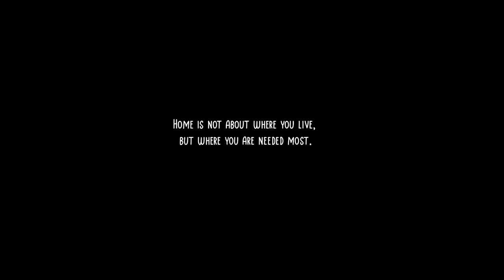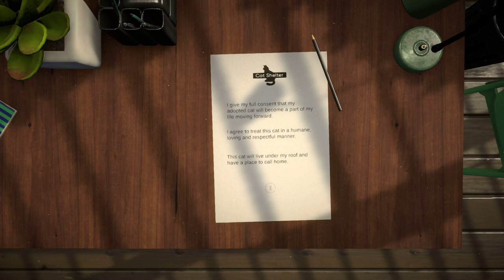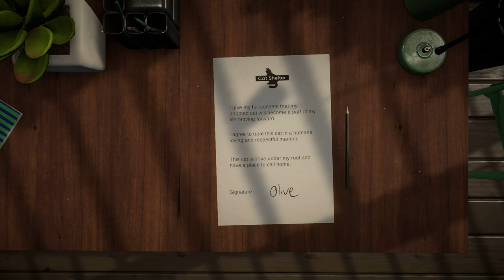CopyCat: First Look Part 1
A narrative-driven game about rejection, belonging and the true meaning of home. It follows the story of a newly adopted shelter cat who becomes the victim of an elaborate plan when a jealous, stray copycat steals her place in the household.